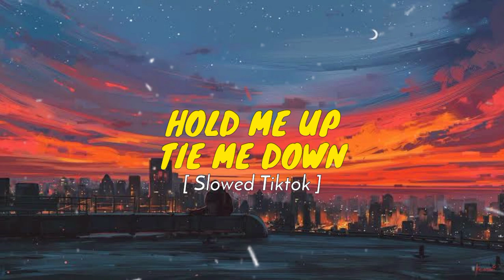Gryffin Tie Me Down [ Slowed Tiktok ] Hold Me Up Tie Me Down